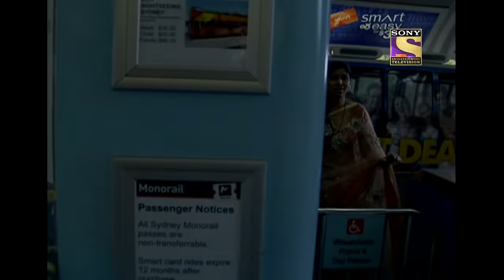Priya Gets Lost - Ep 104 (Part 3) - Touring Australia | Ram K, Sakshi T | Bade Achhe Lagte Hain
While out touring the country, Priya gives Ram and his friends a lesson on Australian history and architecture. Ram isn't too happy with her lessons and thinks she is showing off in front of his friends.

Show Name : Bade Achhe Lagte Hain
Episode No: 104 (Part 3)
Star Cast: Sakshi Tanwar, Ram Kapoor, Sumona Chakravarti
Created by: Ekta Kapoor